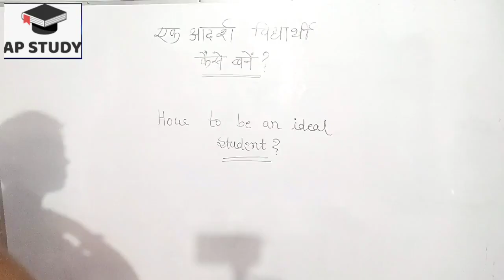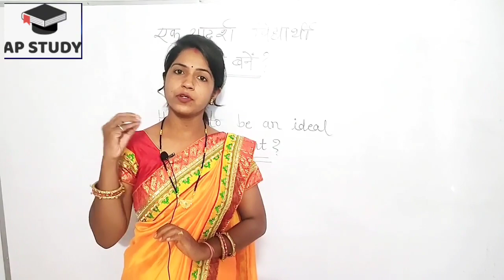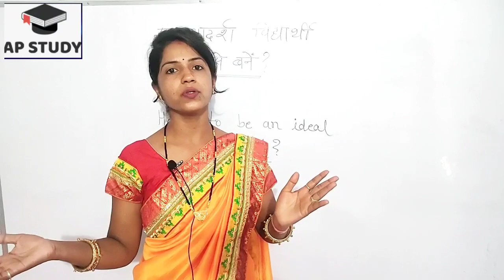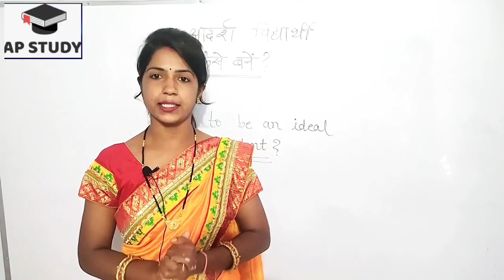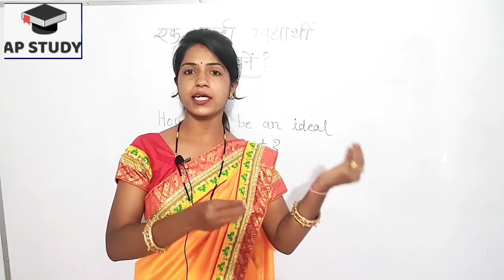एक आदर्श विद्यार्थी कैसे बने/how to be an ideal student